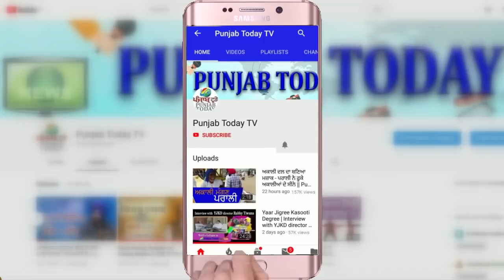Godi Media vs Real Media | इस हफ्ते के गोदी vs रियल मीडिया में कौन सही?